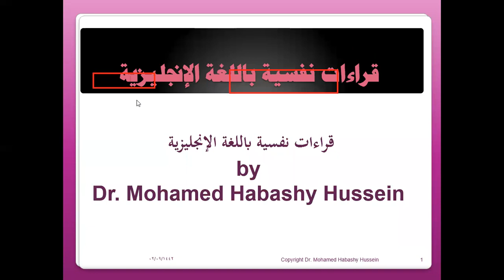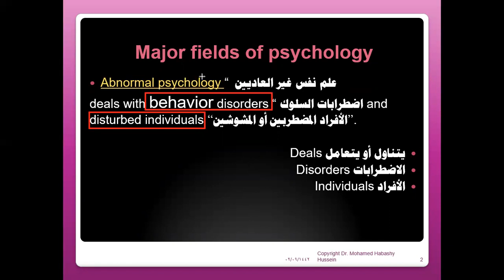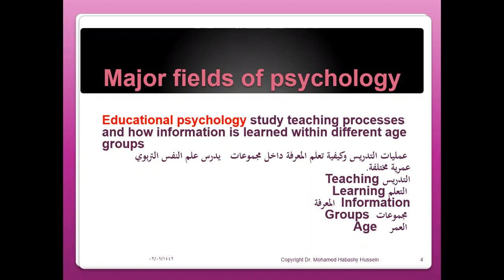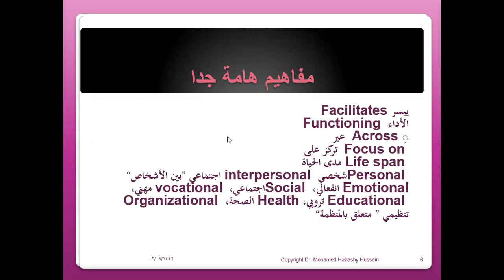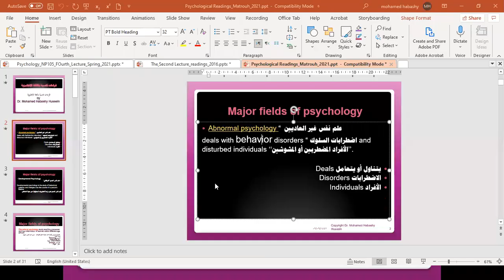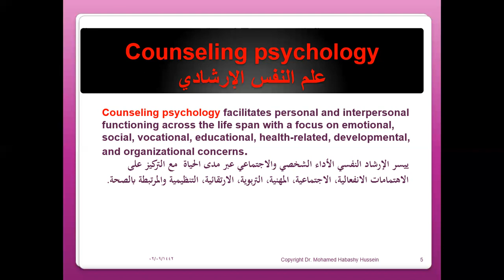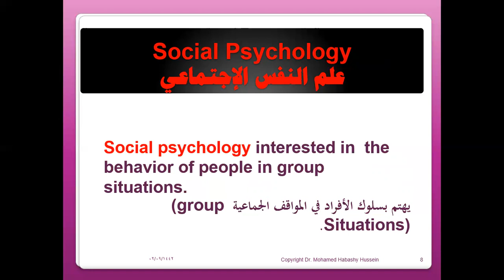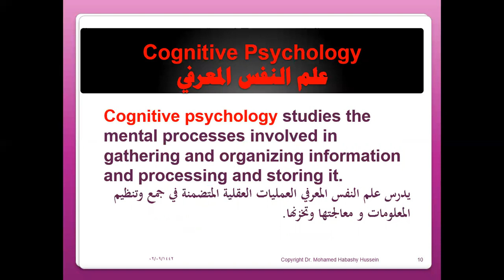المحاضرة الأولى: قراءات نفسية باللغة الإنجليزية